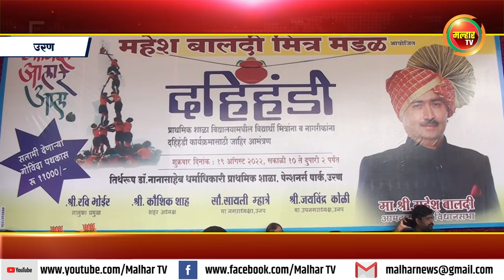उरण येथे महेश बालदी मित्र मंडळ आयोजित दहीहंडी ;27 गोविंदा पथकांनी लावली हजेरी !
उरण येथे महेश बालदी मित्र मंडळ आयोजित दहीहंडी ;27 गोविंदा पथकांनी लावली हजेरी ; होणेश्वर गोविंदा पथकाने दही हंडी फोडण्याचा मान मिळविला आमदार महेश बालदी यांच्या उपस्थितीत संपन्न#malharnews